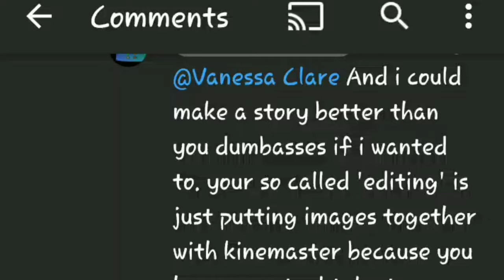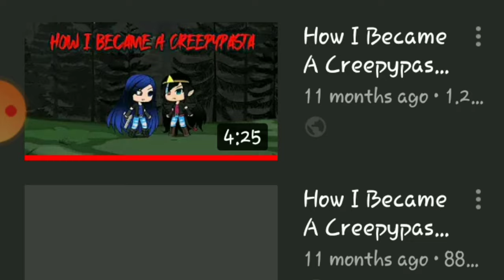Daisies GCMV (read description)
So I will be doing mainly gacha club cause I use my phone alot my phone doesn't have that much space so I can do videos with both that much. So I'm gonna do Gacha Life on my Atlas 10 Pro.